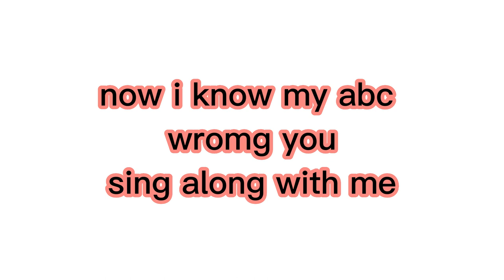alphabet song coutryball